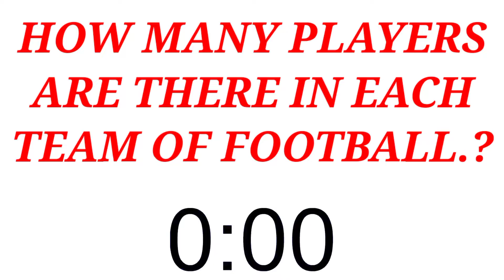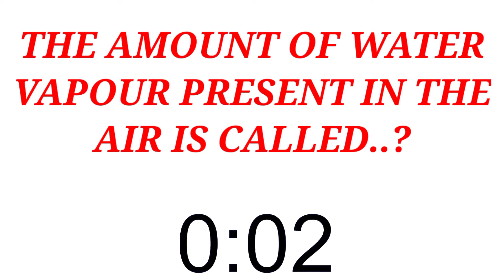futurestarrv ||generalknowledge ||competitive ||examspreparation ||exams ||bits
Learn general Knowledge Bits